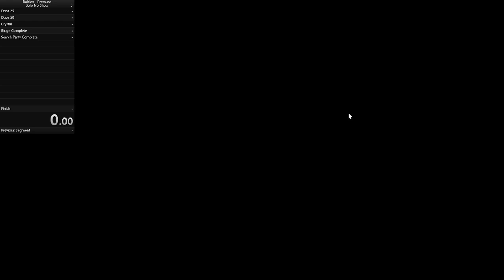Pressure Solo No Shop Speedrun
first attempt at solo no shop

This is currently my best No Shop speedrun. I will update when it is not.